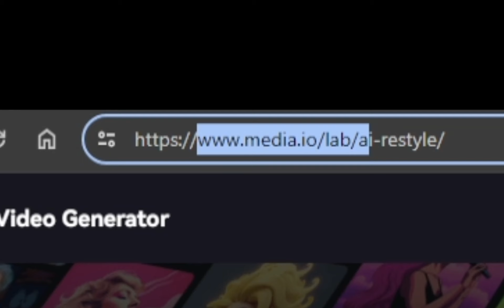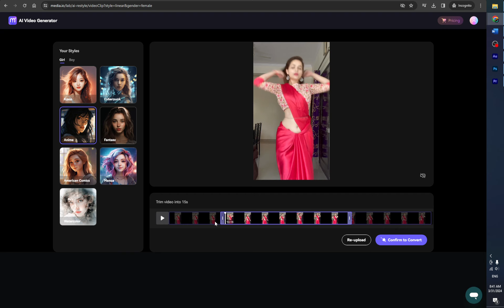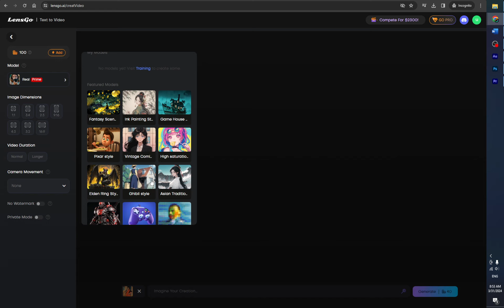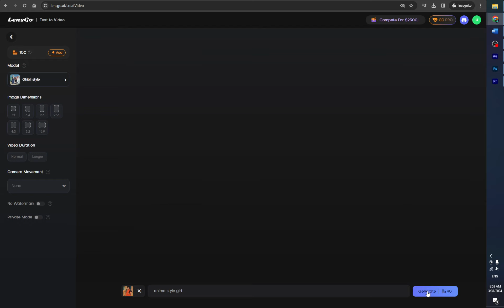Domo Ai Alternative Free || 2 Free Ways To Turn Any Video Into Animation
Social Connection:-) ❤️

if you open my channel, you will see only AI videos, Tips and Trick and what is latest update and how Ai works day by day in technologies.